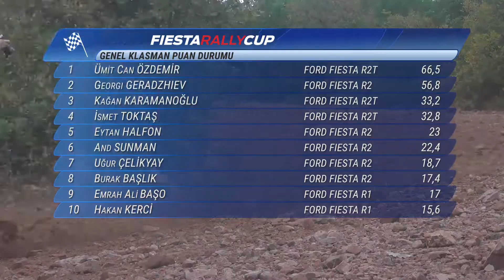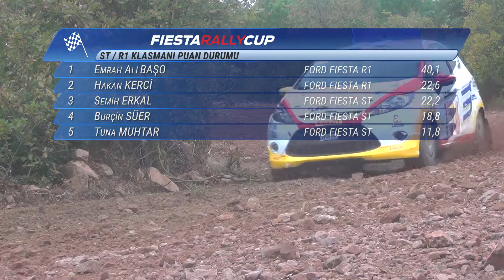2018 Fiesta Rally Cup #6 - Ford Otosan 36. Kocaeli Rallisi